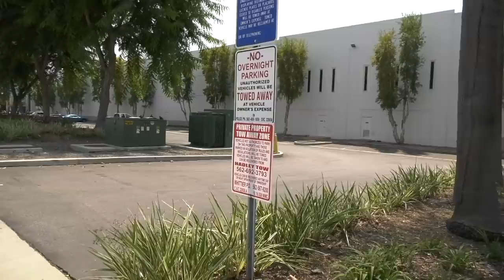Cock Eyed Jimmy Gets Triggered Over Cameras & Refuses To Let Us Use His Likeness-1st Amendment Audit